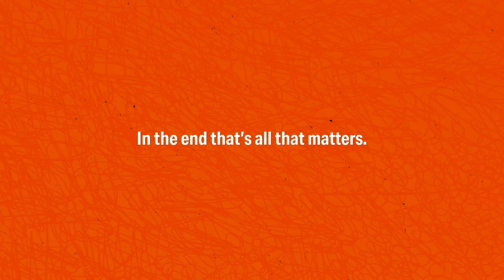#140 - Life is About Giving and Receiving Love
Chad Moore and Robert Watson

In this episode, Chad and Robert discuss and explore a crucial idea for every Christian - before we can give love and serve others, we must first receive love from God. Our lives as Christians are powered by grace, and it all begins with embracing God’s love. Join us as we discuss the importance of opening our hearts to God's love and how it enables us to love, serve, and live a life filled with grace.

Chapters:
00:00:00 - Moments of Prayer in Silence
00:09:06 - The Epidemic of Loneliness
00:12:35 - Pitfalls of Social Media and Filling the Void
00:15:55 - The Point of Genesis One: Receiving Love
00:19:10 - The Importance of Rest and Receiving
00:22:54 - Receiving the Love of God
00:26:01 - Finding Solace in Prayer